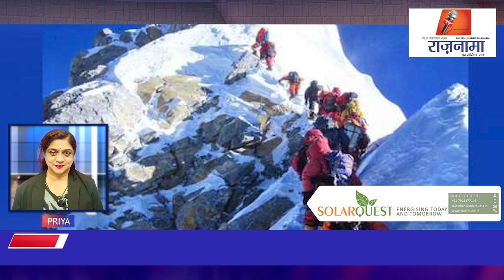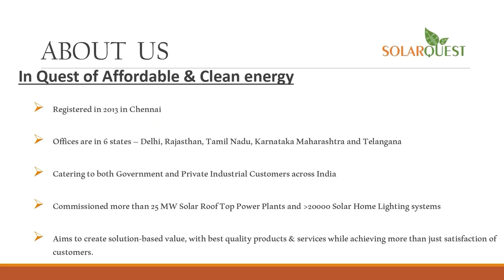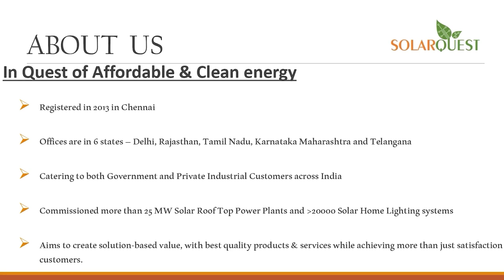anchorpriya माउंट एवरेस्ट पर जाम, 1 दिन में 200 लोग पहुंचे